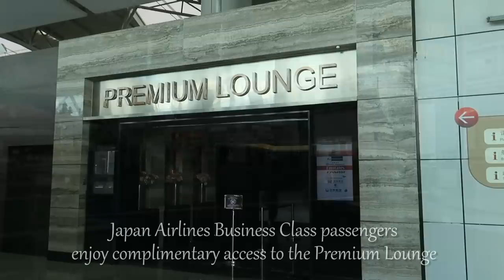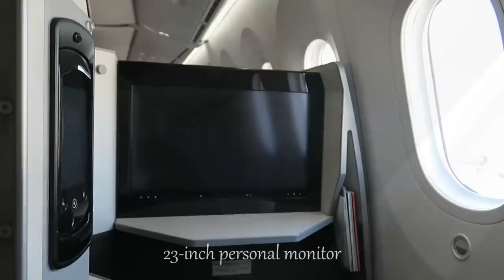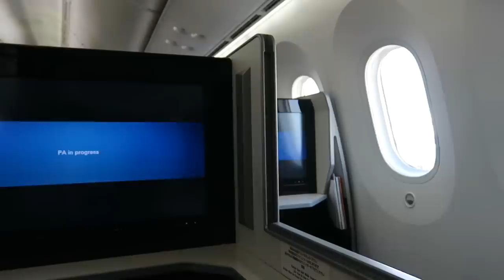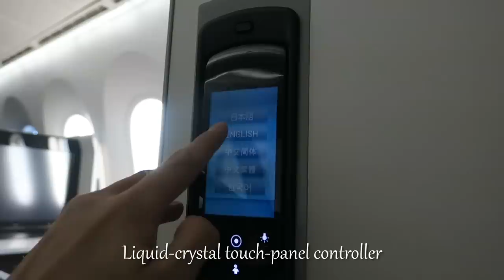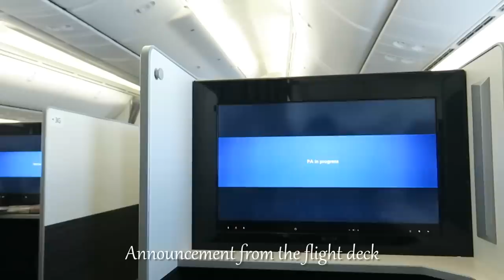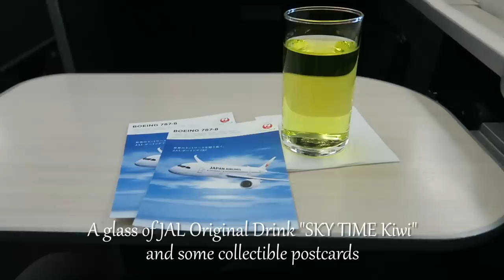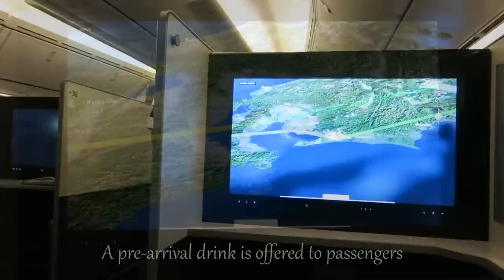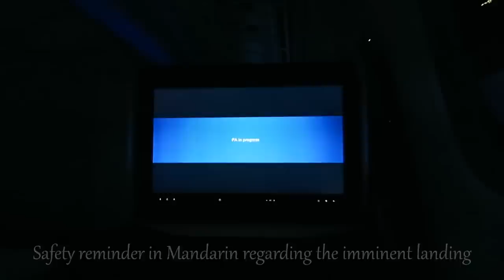JAPAN AIRLINES 5-star service! Business Class Flight Review: JL88 Guangzhou to Tokyo CAN-HND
Japan Airlines is a world's 5-star airline, even on a 3 hour 16 minute flight JL88 from Guangzhou to Tokyo, onboard the Boeing 787-8 (JA839J).

From boarding all the way till the end of the flight, Japan Airlines employees are most service-oriented - even a slight delay to my boarding during the boarding pass check, two JAL employees bowed down to me in apology! Inflight, the Japan Airlines cabin crew really ensured that I am well looked after, and were very attentive throughout the flight - a true showcase of omotenashi - the art of Japanese hospitality!

Aside from the service, I truly loved the high level of privacy in the suite-like "Sky Suite" Business Class - window seats even offer a private aisle access.

Did I mention the East-West fusion menu? It was so delectable!

Just amazing service and inflight products. Japan Airlines truly deserve its 5 star rating from Skytrax.